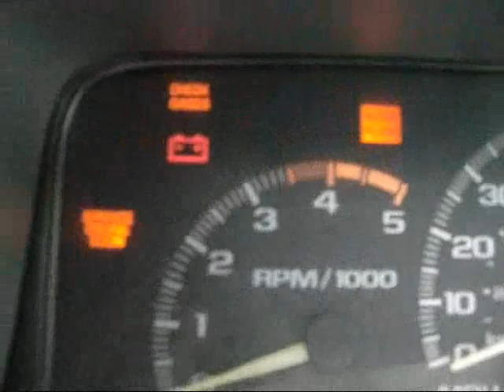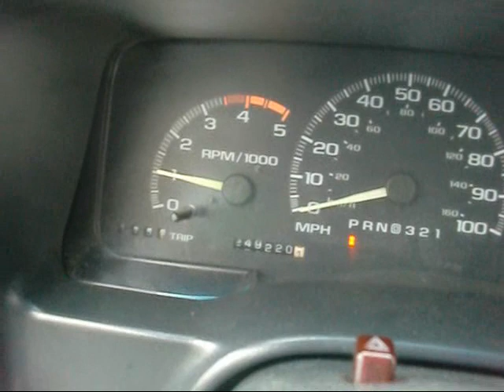2 12 13 Not So Cold Weasel Crank Vid